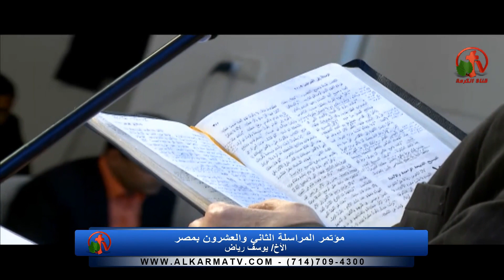مؤتمر المراسلة الثاني والعشرون - مصر 1 فبراير 2017 - 3 - Alkarma tv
ترنيم الأخ يوسف صموئيل
عظة الأخ يوسف رياض
The correspondence second Twenty Conference - Egypt 1 Feb. 2017 - Alkarma tv
Singing brother Yousef Samuel
Sermon Brother Yousef Riad